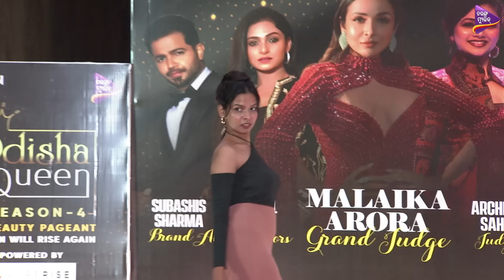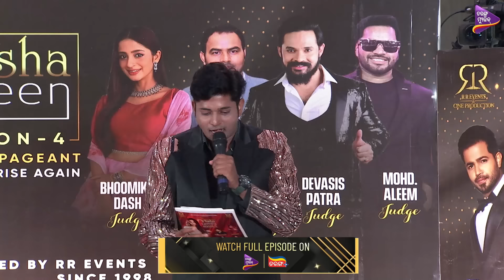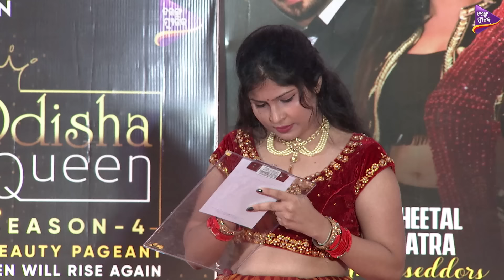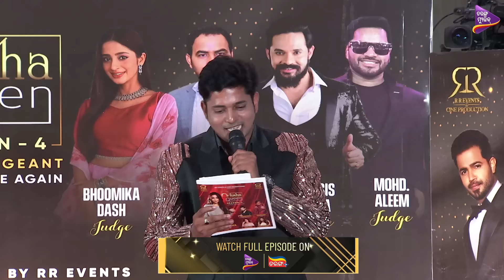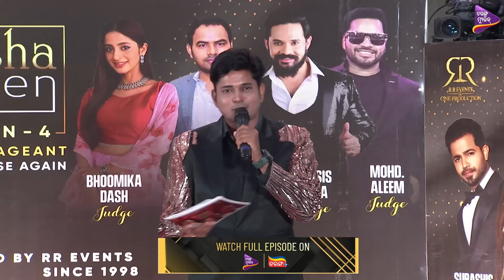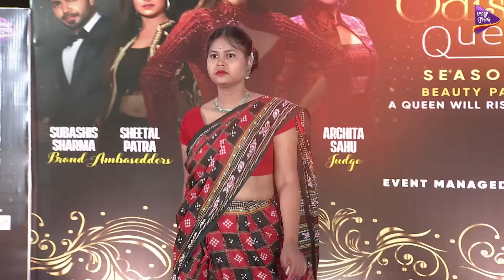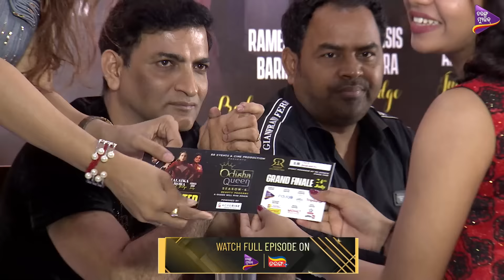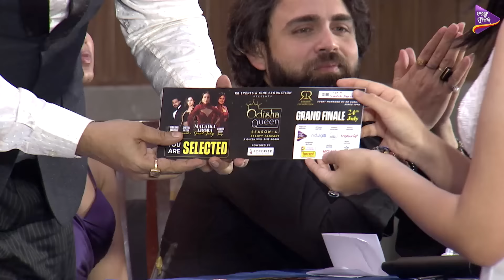Odisha Queen 2024 | Mega Audition | Tarang Music Shows